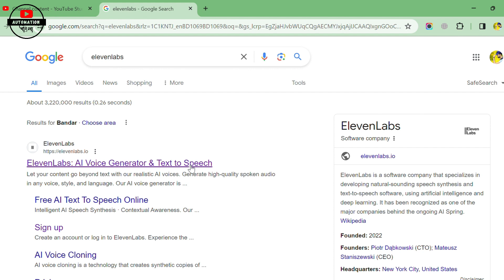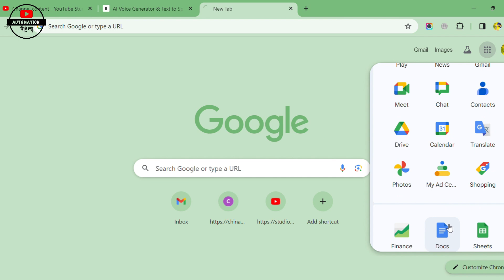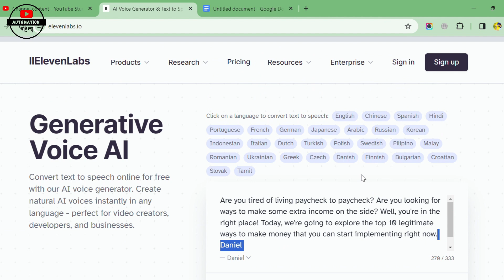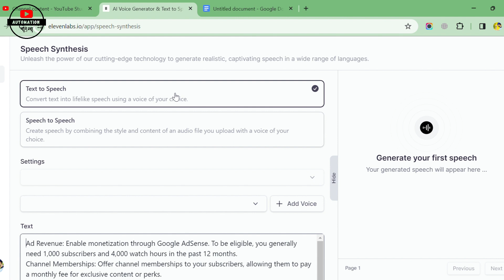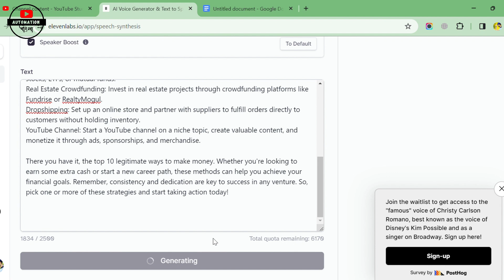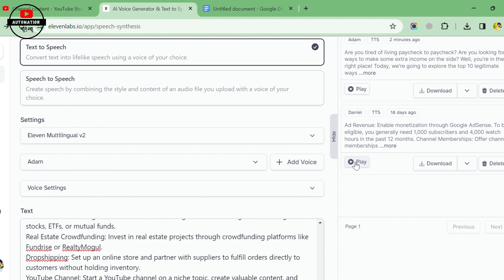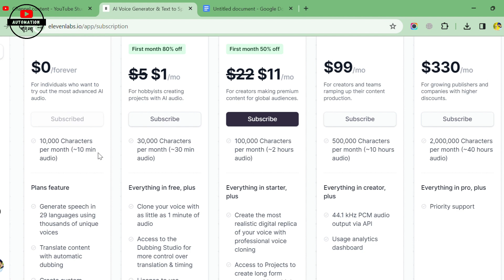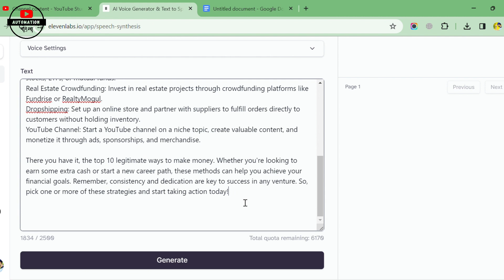Script to Audio Ai voice over Bangla for youtube automation Bangla || text to voice converter bangla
Script to Audio Ai voice over for youtube automation Bangla
text to voice converter bangla

best ai voice generator bangla
Script to Audio Ai voice over Bangla for youtube automation Bangla
best automation testing tutorials
free text to speech voices
best text to speech generator for youtube videos